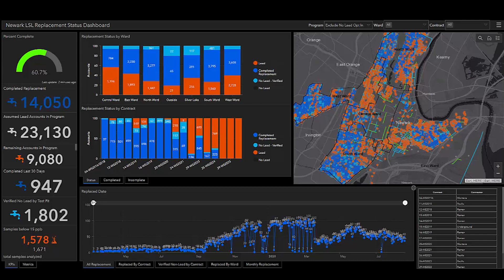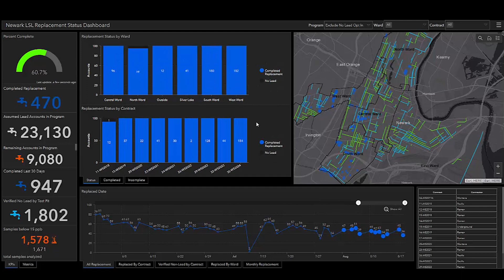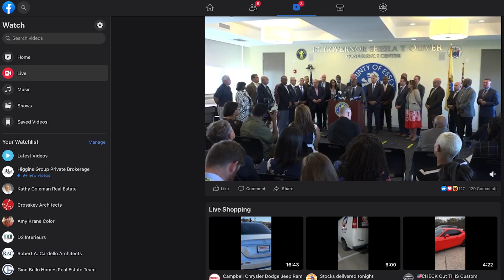The Newark Lead Service Line Replacement Model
Transforming a public health crisis into a national model for managing lead in drinking water—Newark, New Jersey is close to completing 25,000 lead service line replacements in three years. Watch to learn five reasons why Newark’s program is being widely recognized as the template for other cities to follow.